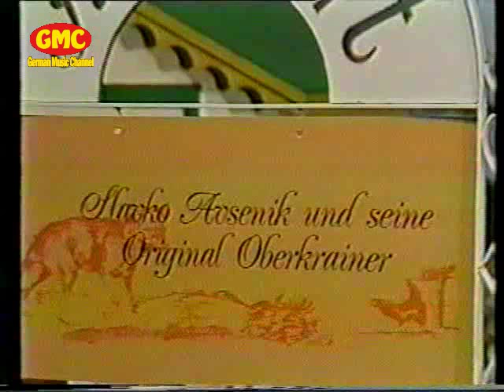Slavko Avsenik und seine Original Oberkrainer - Trompetenecho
Superhitparade der Volksmusik 1984